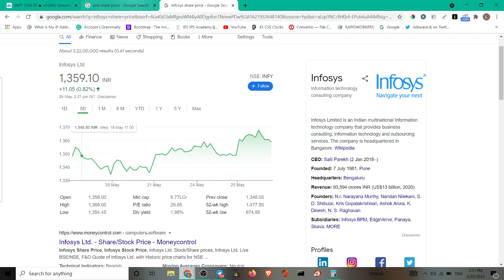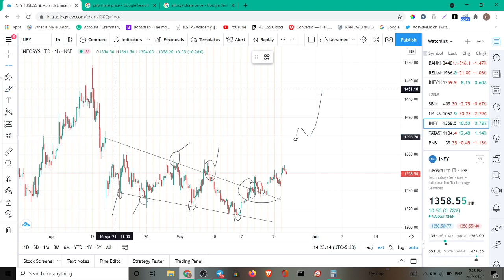Infosys share latest news | Infosys next target 💸🤑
INFOSYS SHARE FALLING REASONS

INFOSYS SHARE

INFOSYS STOCK

INFOSYS

INFOSYS RESULTS ANALYSIS